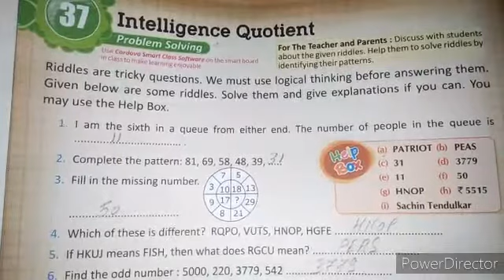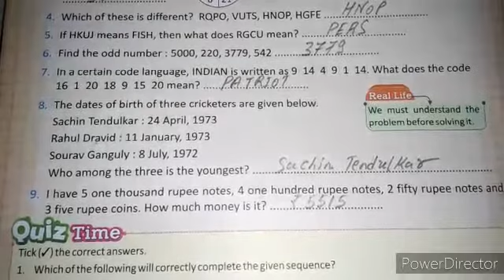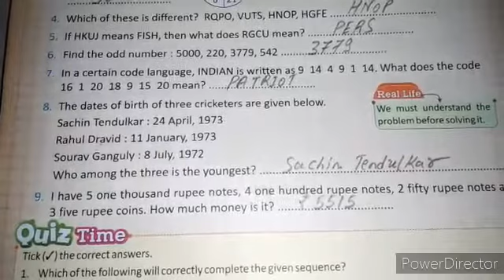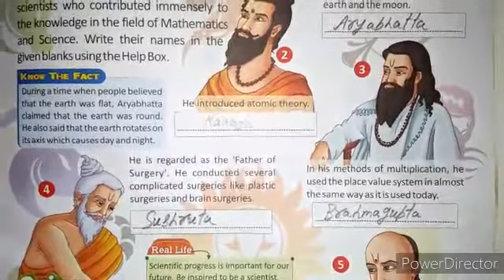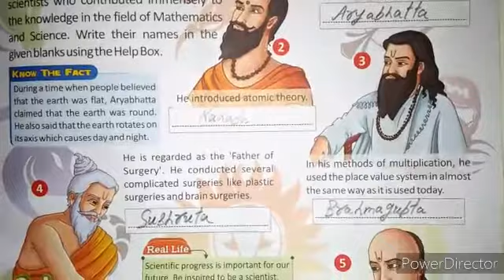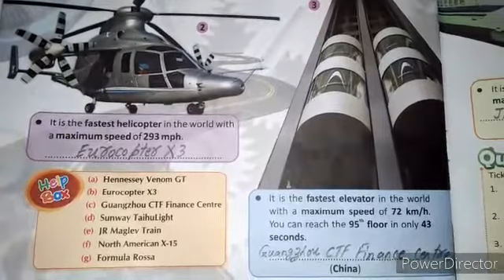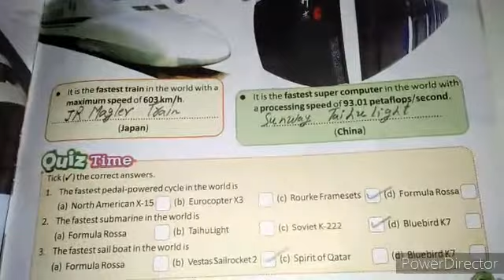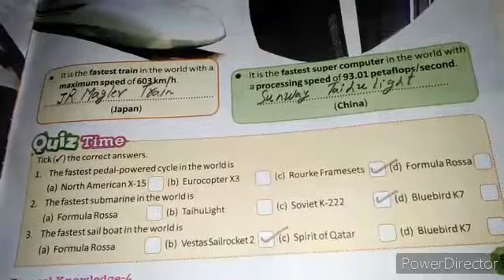Class - 4, General Knowledge, Chapter - 37,38 and 39, 09/01/2021